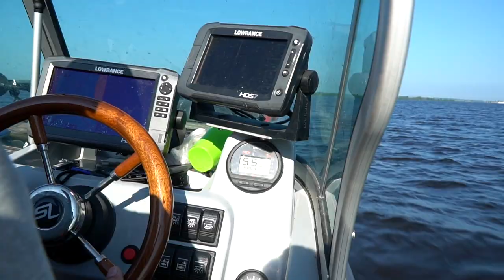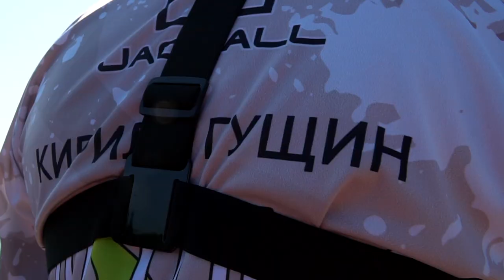КАК ловить в КОРЯГАХ? Джиг на Чебоксарском водохранилище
Коряжники Чебоксарского водохранилища - излюбленное место обитания хищника. Здесь рыба держится в течение всего года. Поймать её непросто - сказывается большое количество зацепов и связанный с этим расход приманок.

Именно из-за зацепов многие спиннингисты обходят коряжники стороной и дожидаются выхода хищника на более открытые участки. А вот самые опытные рыболовы ищут их специально, ведь именно здесь шансы на поимку трофея максимально высоки. А проблема с зацепами решается правильным выбором снасти и техникой ловли.

Как ловить на джиг в корягах? Наше новое видео - как раз об этом.